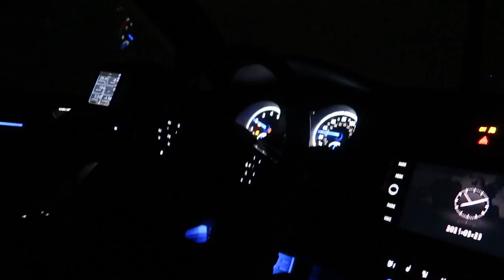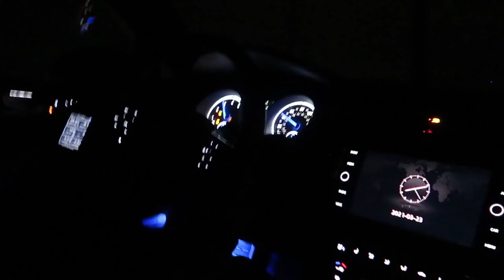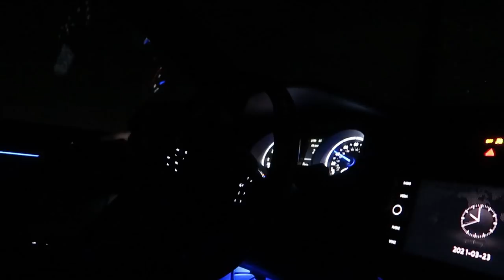TUNING!!! This is SCARY FAST! | MK7 Golf R